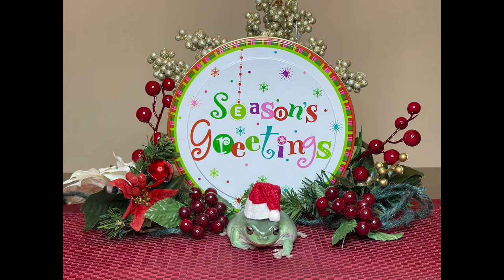A White's Tree Frog Christmas | Bert tries to eat an ornament!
Bert wishes everyone a safe and happy holiday!

xXx